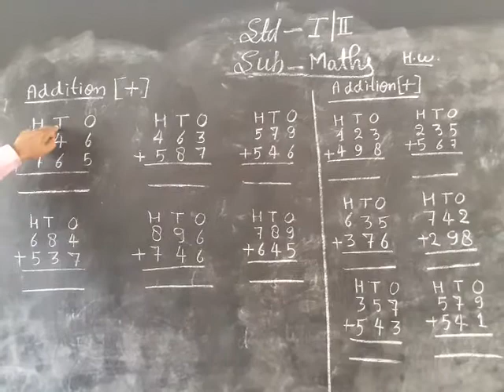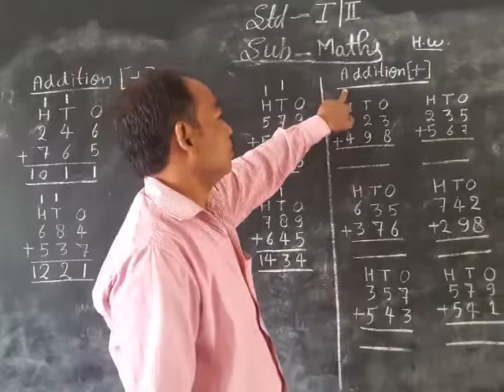10 November 2020